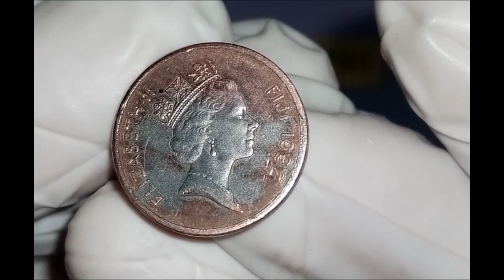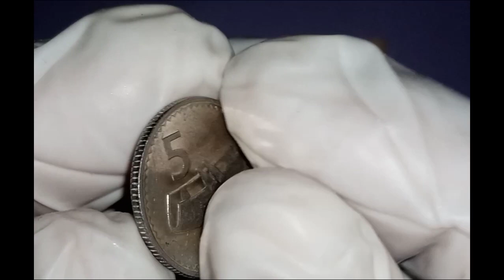فجی کے پرانے سکے Coin's of Fiji,A country of more than 300 Islands | ALL AROUND THE WORLD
دنیا کے 180 سے زیادہ ممالک کے پرانے سکے